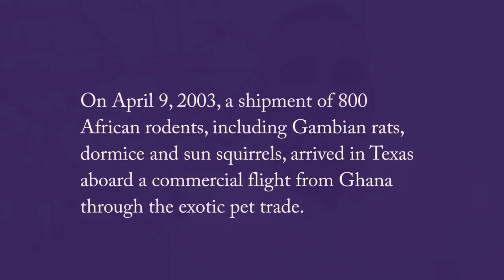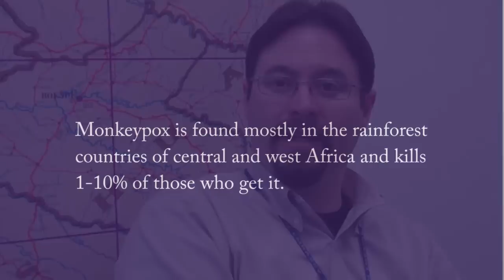Monkeypox Outbreak: CDC Disease Detectives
CDC disease detectives are keeping a pulse on monkeypox.